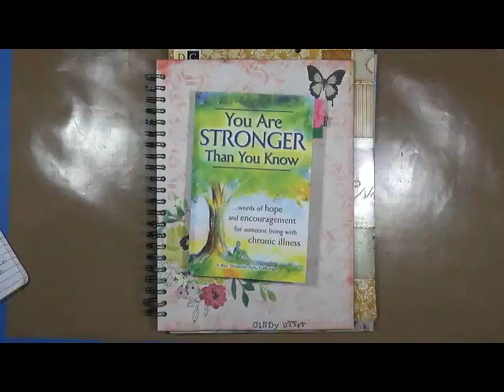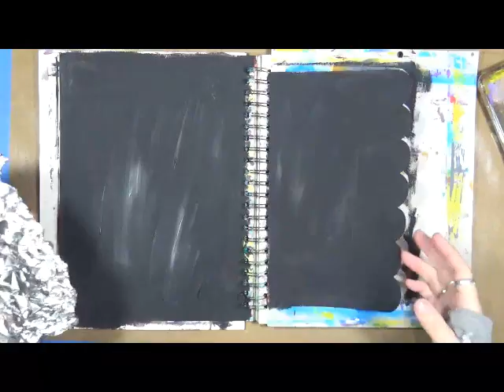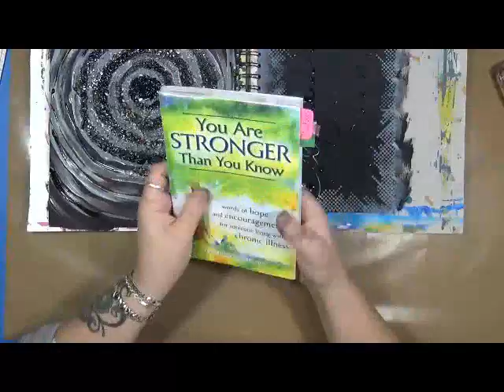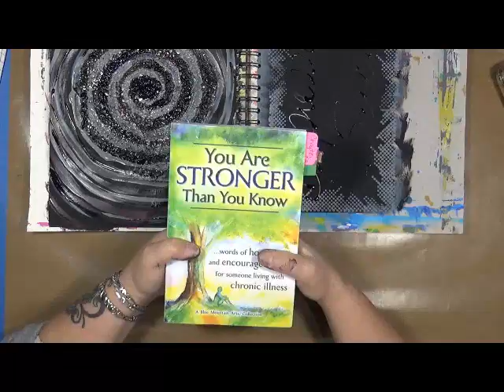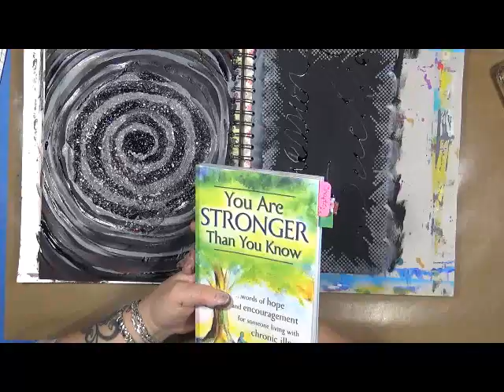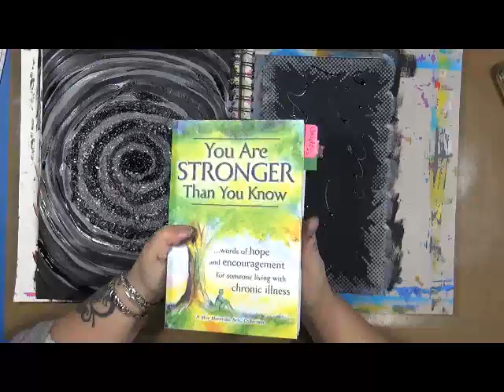My Story Chapter 8 Depression Trigger Alert!!